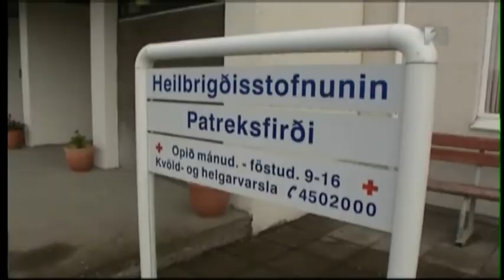Konur misstu vinnu frekar en karlar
Fréttir Stöðvar 2 - 23. febrúar 2011.